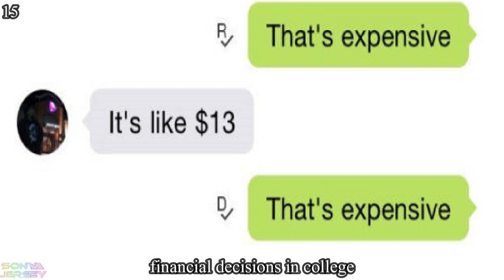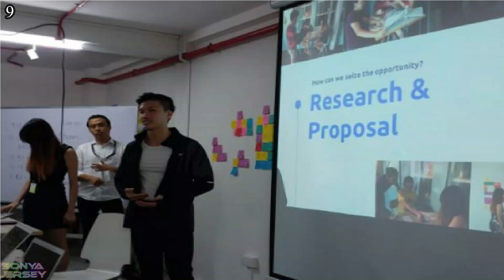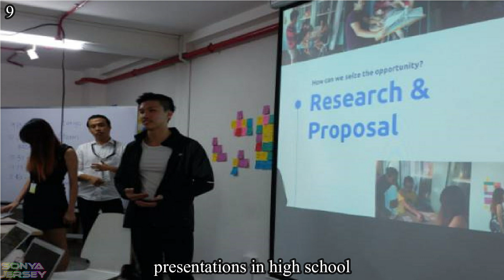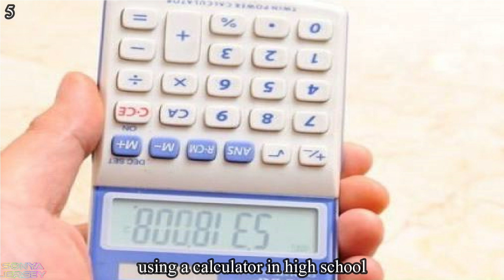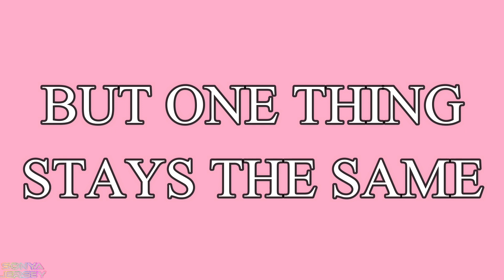Life In High School vs College Memes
Everyone knows that the worlds of high school and college couldn’t be further apart.
But, what parallels can be drawn between the two?
High school allows you to gain a sense of what it will be like to be an adult,
while college allows you to fully take ownership of your time, responsibilities and who you want to become.
Here are a some funny comparisons that you may experience during your transition into the college lifestyle.
1. complicate ya by Otis McDonald

Sonya Jersey